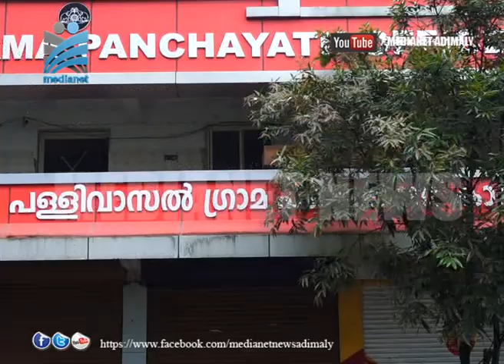അട്ടിമറിച്ചതായി ഇടതു മുന്നണി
പള്ളിവാസലില്‍ ലൈഫ് പദ്ധതി യു ഡി എഫ് ഭരണ സമിതി അട്ടിമറിച്ചതായി ഇടതു മുന്നണി ആരോപിച്ചു. അഞ്ഞൂറിലധികം വരുന്ന ലൈഫ് ഗുണഭോക്താക്കളില്‍ ഭവന പദ്ധതിയുടെ പ്രയോജനം ലഭിച്ചത് 94 കുടുംബങ്ങള്‍ക്ക് മാത്രമാണ്. രാഷ്ടീയ ലക്ഷ്യത്തോടെ പദ്ധതി ഇല്ലാതാക്കാനാണ് യു.ഡി. എഫ് ശരമിച്ചതെന്നും ഇടതു മുന്നണി നേതാക്കള്‍ ആരോപിച്ചു.അതേസമയം അരോപണങ്ങള്‍ അടിസ്ഥാന രഹിതമാണെന്ന് പഞ്ചായത്ത് ഭരണ സമിതി.